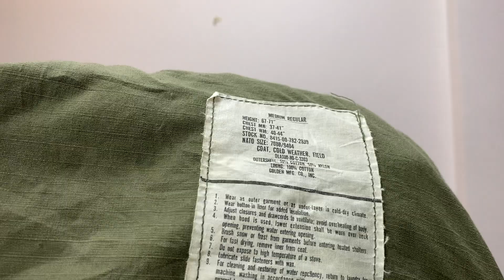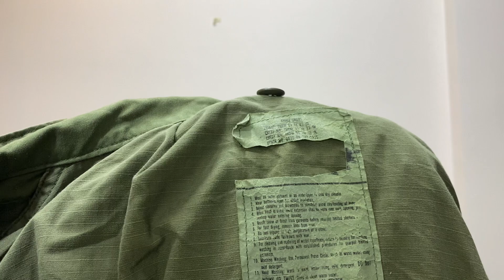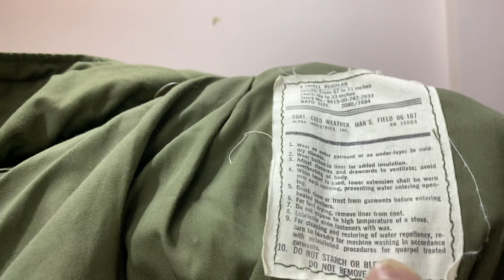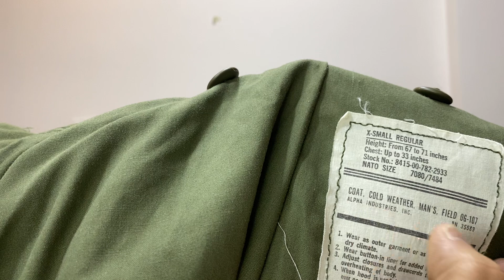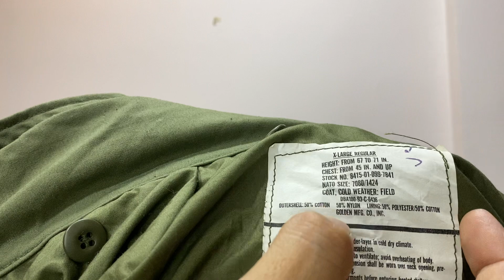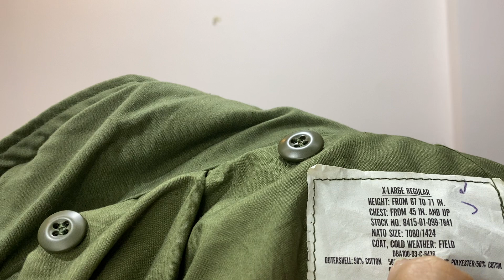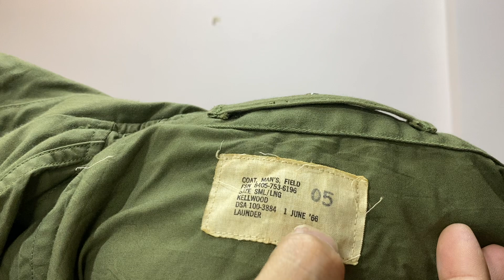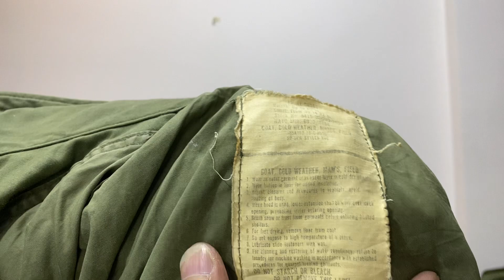🏮23-7 Áo M65 Philaket Size Nhỏ và Lớn